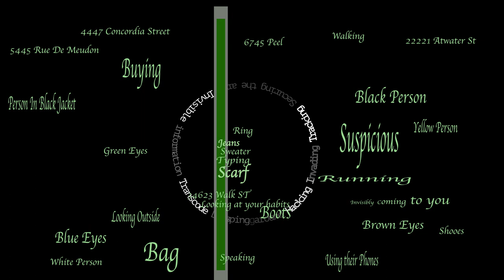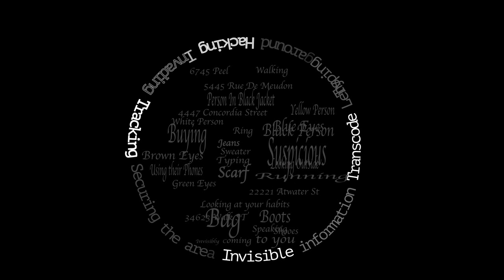Gabriel Di Pasquale CART 345 Text & Typography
This Is the final project that I created for my CART 345 I used After Effects in order to make it.this is a video showing how the technology side of security and surveillance works. The main way that I wanted to show this is by having words that are outside the camera and these words are objects and people, the words that make up the camera are words used to show how the camera is being used and what it is doing, the actions it uses in order to track and work as a security camera that would track what is going on.